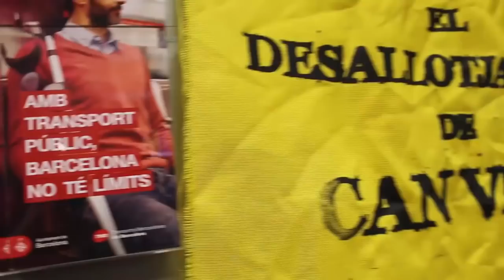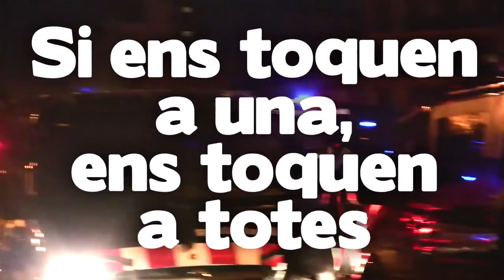Estan desallotjant CAN VIES!!!